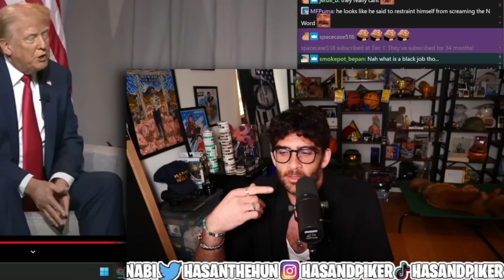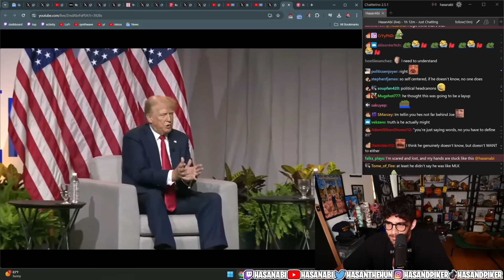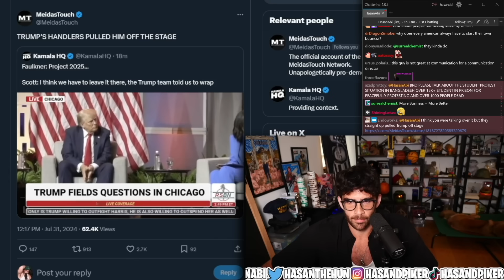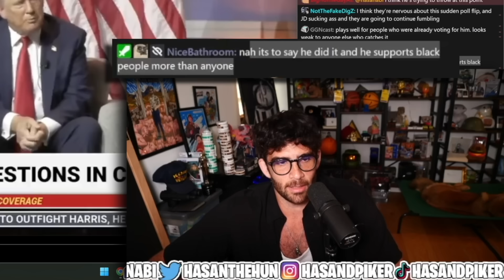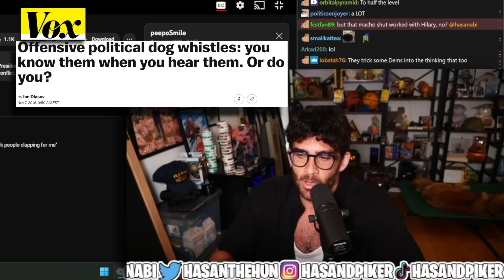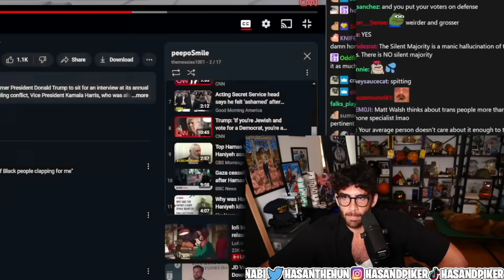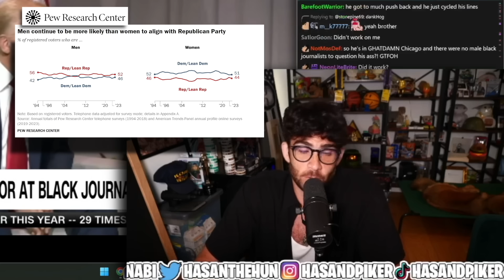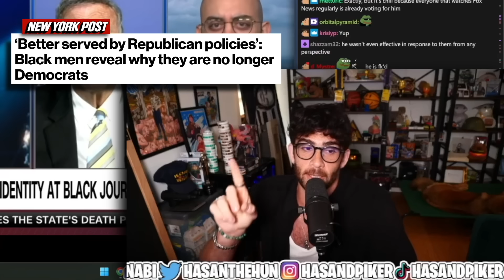TRUMP IS GETTING WEIRDER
Trump questioned on stage at a gathering of Black journalists in Chicago whether Kamala Harris was black or Indian..